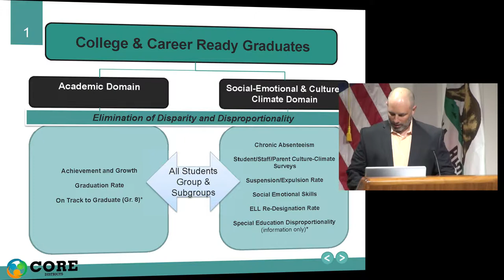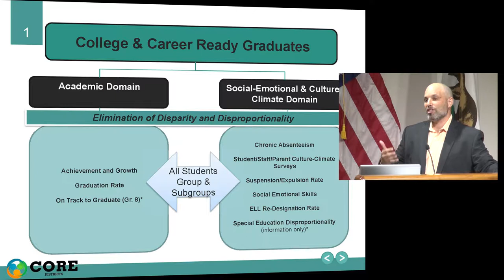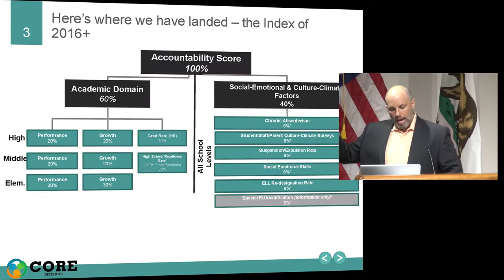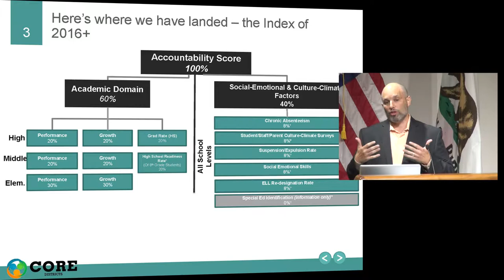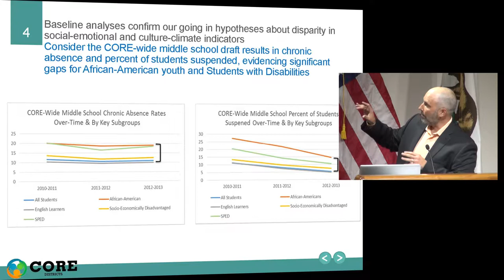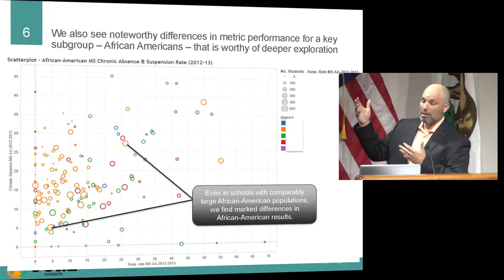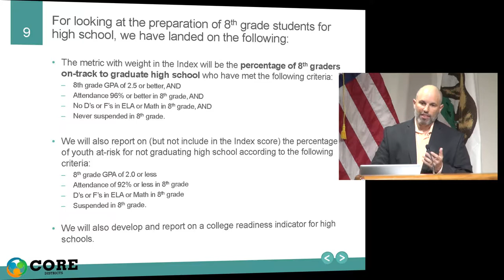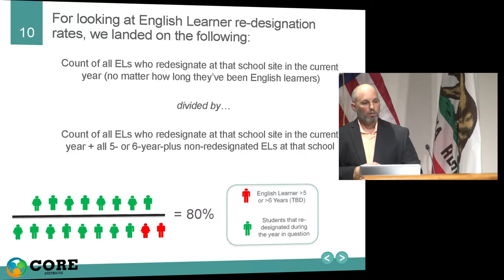Responses to The Challenges and Opportunities of a Systems Approach to Accountability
Panel:
Moderator: Michal Kurlaender, Associate Professor, School of Education, UC Davis; and PACE Director
Responses: Keric Ashley, Interim Deputy Superintendent, District, School & Innovation Branch, CDE. Jannelle Kubinec, Director of the Comprehensive School Assistance Program, WestEd. Rick Miller, Executive Director of the CORE Districts, David T. Conley, University of Oregon and Founder/President of EdImagine Strategy Group